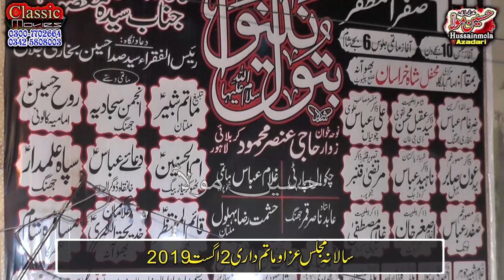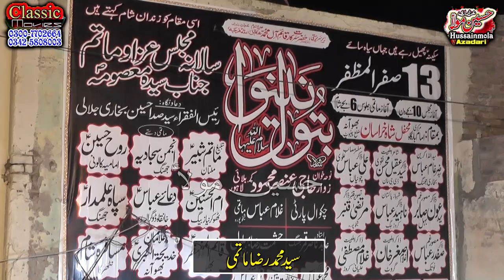Ustad Ghulam Abbas Shekhopura / 2 Aug 2019 imam bargah shah e khurasan bhowana 02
Majlis o Matim
Noha :
 sangat :
2 Aug 2019 imam bargah shah e khurasan bhowana
Bani Majlis Zawar Syed Muzamil Abbas Zaidi Salar Qaim ul Muntzair Bhowana
Live On hussainmola azadari